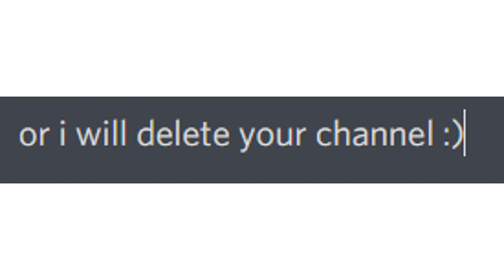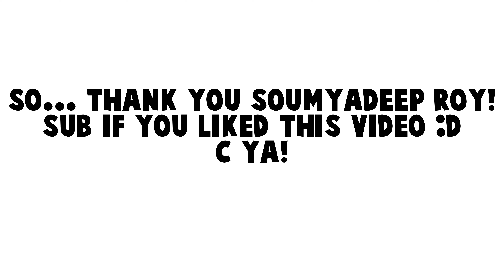JAILBREAK MEMES... PART 2!!!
info about me:
i edit my videos using VSDC video editor
i record my videos using OBS
i make my thumnails using canva